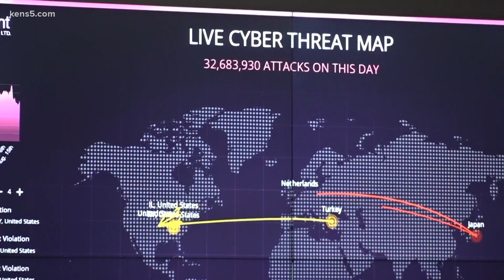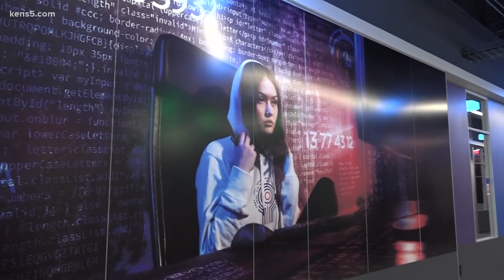New multi-million cyber security school opens in this Texas school district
About one third of the building is finished, but NEISD says big plans are in place for this growing technology program.